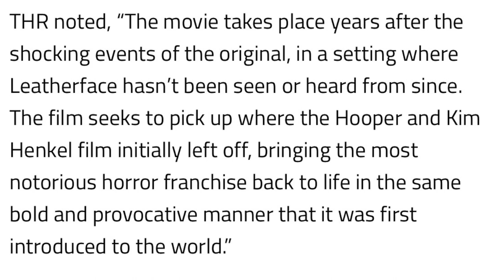Texas Chainsaw Massacre (2022) Trailer, Eggs, Details & 5 can’t miss theories 🏚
Netflix will have the new Texas Chainsaw Massacre movie, a trailer and some stills offer a slew of clues on what will happen.  This video breaks down some theories how this will go down in the movie.

Texas Chainsaw Massacre is an upcoming slasher film, directed by David Blue Garcia, with a screenplay by Chris Thomas Devlin, from an original story co-written by Fede Álvarez and Rodo Sayagues. Intended to be a direct sequel to The Texas Chain Saw Massacre (1974), disregarding all other films in the franchise, the project will be the ninth overall installment. The project is a joint-venture production between Legendary Pictures, Bad Hombre, and Exurbia Films. It stars Nell Hudson, Elsie Fisher, Jacob Latimore, Moe Dunford, Mark Burnham, Alice Krige, Sarah Yarkin, Jessica Allain, Sam Douglas, William Hope, Jolyon Coy, and Olwen Fouéré.

After the release of Leatherface in 2017, Lionsgate had plans for five more films in the franchise. However, the studio lost the rights due to the time it took to release it. Legendary acquired the franchise's rights, with Álvarez and Sayagues serving as producers alongside Pat Cassidy, Ian Henkel, and Kim Henkel who co-wrote the original film. Duo filmmakers Ryan and Andy Tohill were initially signed on as directors, but were replaced with Garcia due to creative differences. Filming took place in Bulgaria in August 2020.

Texas Chainsaw Massacre is scheduled to be released on February 18, 2022 on Netflix.